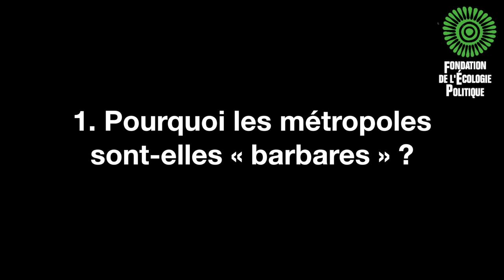Les métropoles barbares - 3 questions à Guillaume Faburel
Entretien avec Guillaume Faburel, professeur de géographie à l'université Lyon 2 et à Sciences Po Lyon. Son ouvrage Les Métropoles barbares, lauréat du Prix du livre d'écologie politique 2018, est réédité et augmenté depuis septembre 2019 au format poche par les éditions du passager clandestin.

Entretien réalisé à Paris par Benoit Monange le 16 octobre 2019.